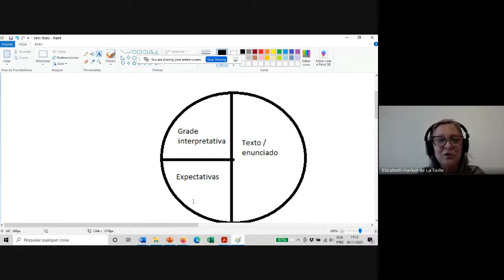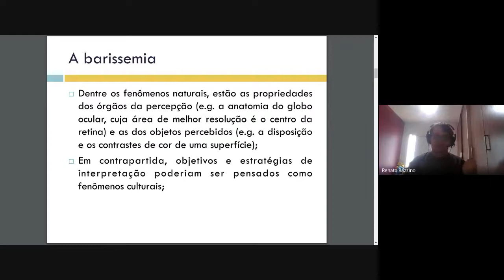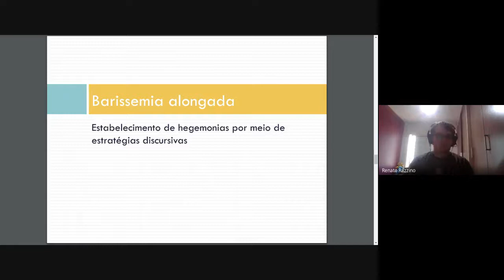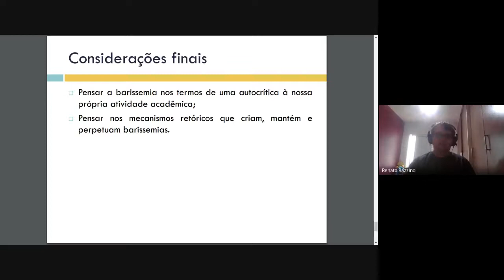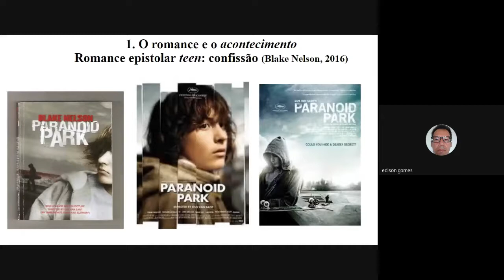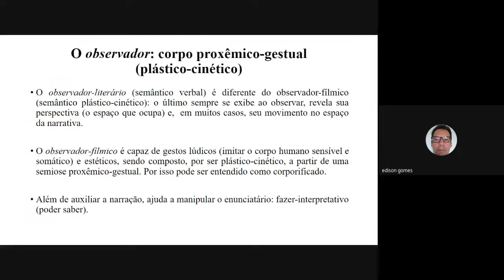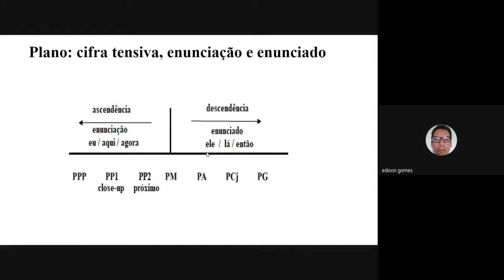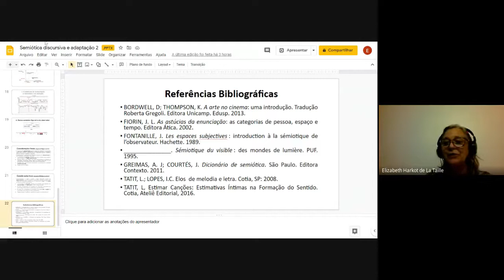Mesa-redonda 1 - Contribuições da semiótica... | V EPOGELLI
Mesa-redonda 1 – Contribuições da semiótica para os estudos linguísticos, literários e tradutológicos

26 de novembro de 2020

Elizabeth Harkot de La Taille (USP)
Dr. Edison Gomes Junior
Dr. Renato Razzino Ernica

Mais informações, incluindo o Caderno de Resumos, podem ser encontrados